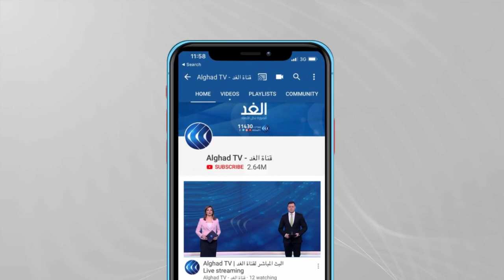وسط تأييد كبير لاعتقال مصلح.. الحكومة العراقية تشدد الإجراءات الأمنية عقب انسحاب مسلحي الحشد الشعبي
تشهد العاصمة العراقية بغداد هدوءا حذرا وسط انتشار أمني مكثف، عقب انسحاب ميليشيات تابعة للحشد الشعبي
من جانبه، قال رئيس الوزراء العراقي مصطفى الكاظمي إن المظاهر المسلحة التي حدثت تعد انتهاكا خطيرا للدسـتور.

المزيد من التفاصيل في سياق تقرير مراسل الغد من بغداد محمد فاضل عبر النشرة الإخبارية